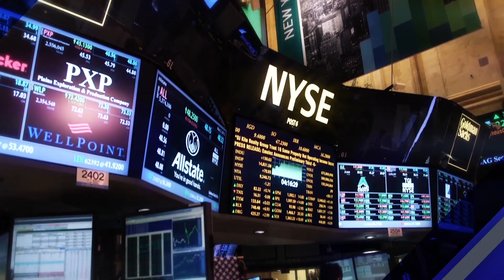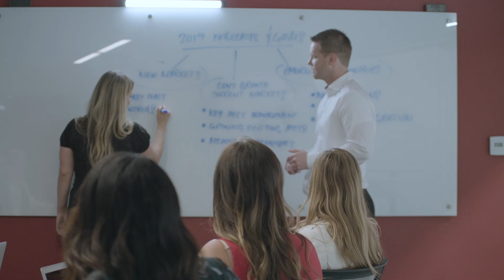Magnate Worldwide exclusive interview on Worldwide Business with kathy ireland®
Magnate Worldwide is pleased to announce an exclusive interview on Worldwide Business with kathy ireland® featuring company leadership Thomas Gilgen, President of Masterpiece International; Jeff Curry, President of Premium Transportation Logistics; and Chris Zingrebe, President of TrumpCard. Magnate Worldwide was invited to discuss its unparalled, high-touch logistics services and customized logistics solutions across all three of its brands.